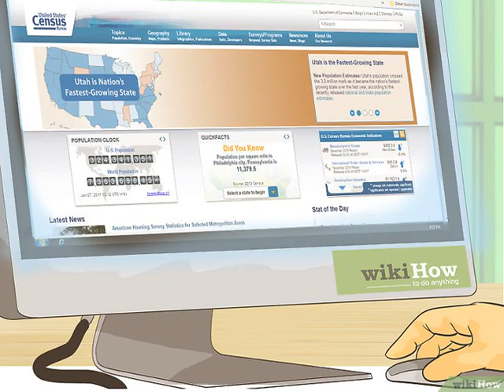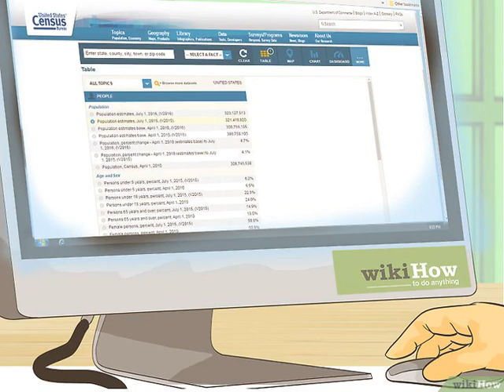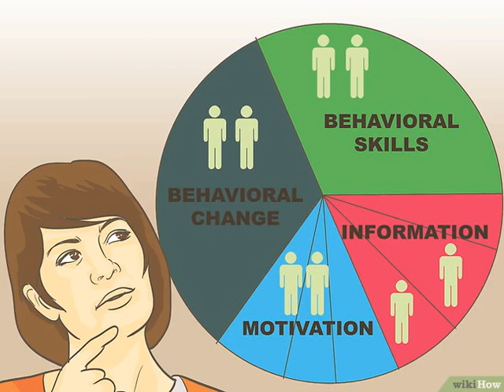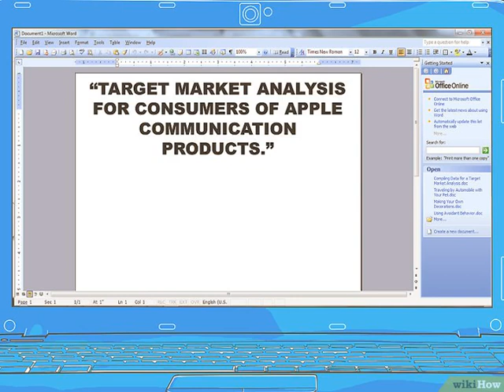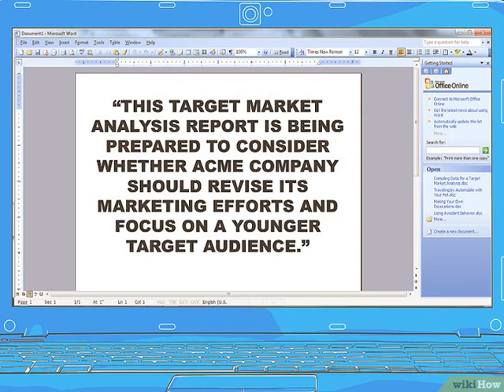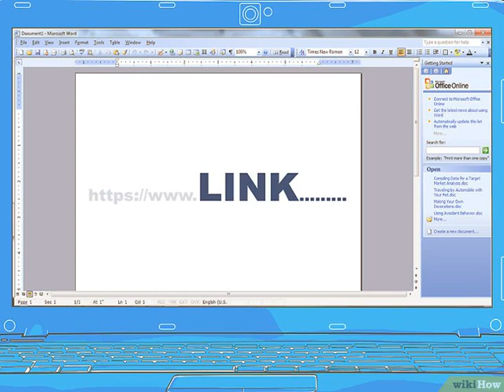Cómo redactar un análisis del mercado objetivo